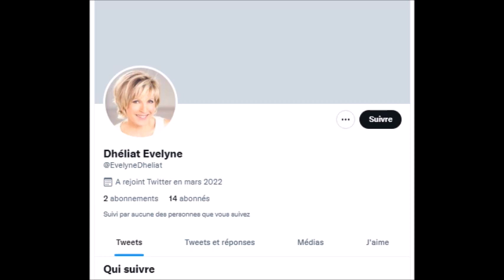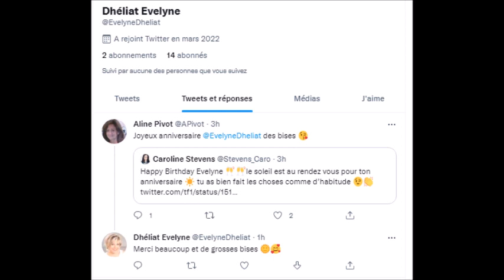Le triste anniversaire d'Evelyne Dhéliat